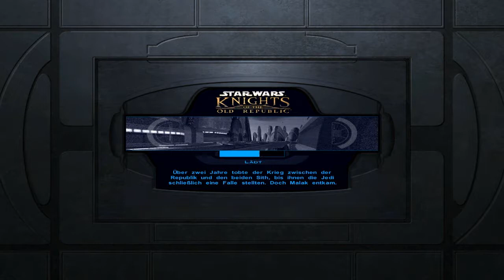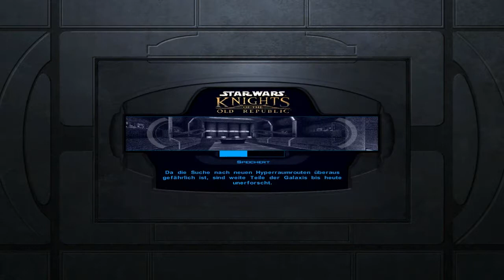#19 Streiterei-Let's Play Star Wars: Knights of the Old Republic (DE/HD/Blind)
Star Wars: Knights of the Old Republic [PC/Deutsch/HD/Blind]
Release: 2003
Entwickler: BioWare
Publisher: LucasArts

Spielbeschreibung